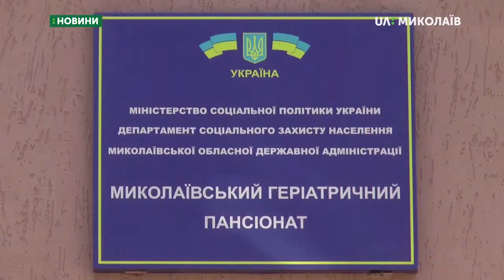20.06.2019. Новини. 07:30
Новини
Інформаційна картина дня (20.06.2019) поглядом кореспондентів телеканалу UA: Миколаїв (випуск новин — 07:30):
- У Миколаєві перевірили повідомлення про замінування геріатричного пансіонату;
- У Миколаєві розпочався Всеукраїнський шаховий фестиваль «Mykolaiv chess fest – 2019».